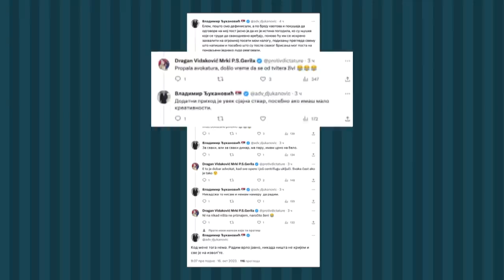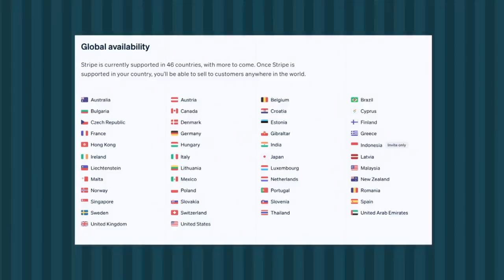Da li advokat Đukanović ima račun u inostranstvu i gde?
4 i po Muškarca sa Ivanom Ivanovićem 137. (Veče sa II 784.)